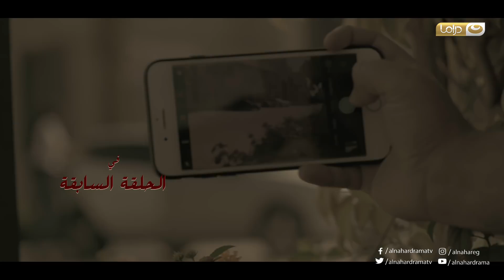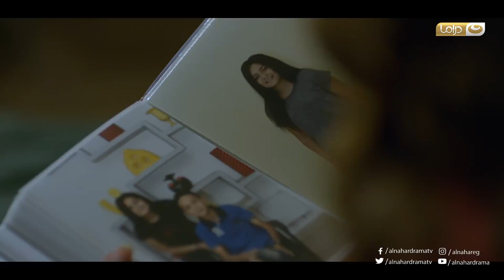Episode 16 - Beet El Salayef Series | الحلقة السادسة عشر - مسلسل بيت السلايف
Episode 16 - Beet El Salayef Series | الحلقة السادسة عشر  - مسلسل بيت السلايف علي النهار

المسلسل بطولة:
سمر جابر
أحمد الشامي
عمرو رمزي
طارق صبري
حنان شوقي

لمشاهدة حلقات مسلسل " بيت _السلايف "  كاملة